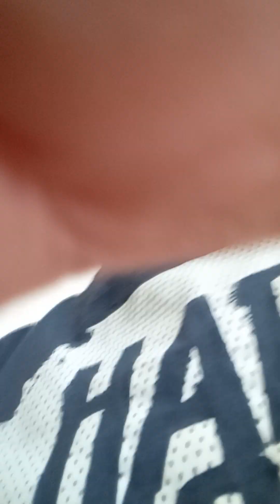working out in my home gym